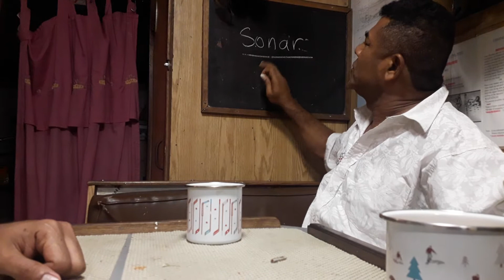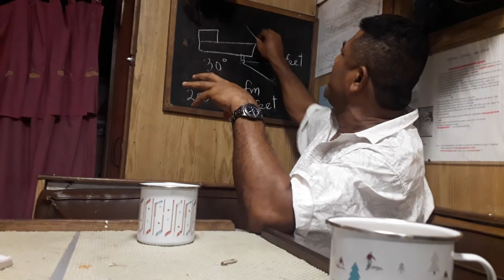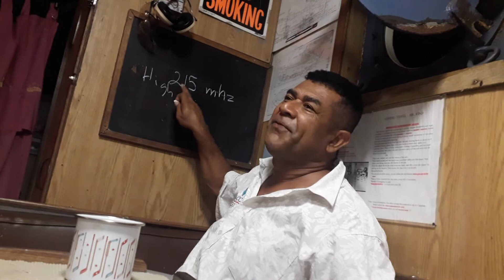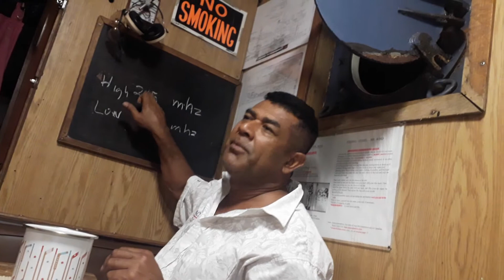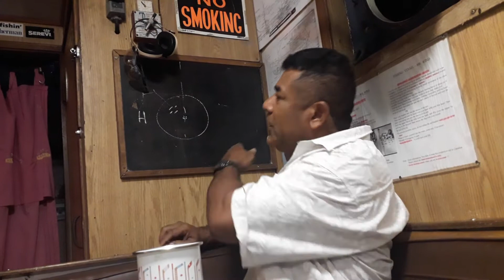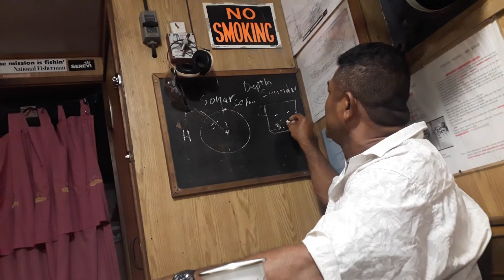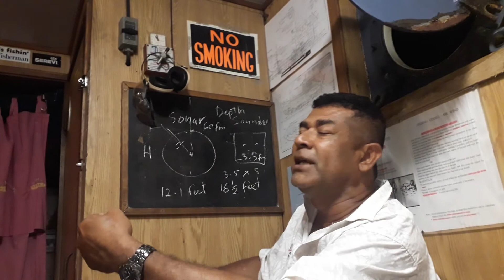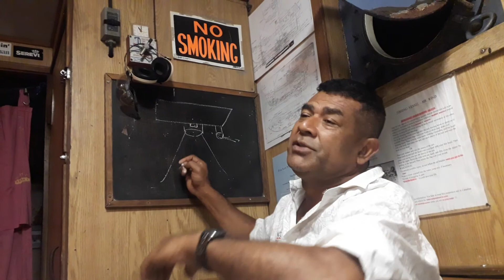Fiji First Dual Sonar On Fishing Vessel Mr Wind 2019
1st Fijian Class by Fishing Master  Tomasi Katonivualiku Vakadranu (msaf#M5-0476)